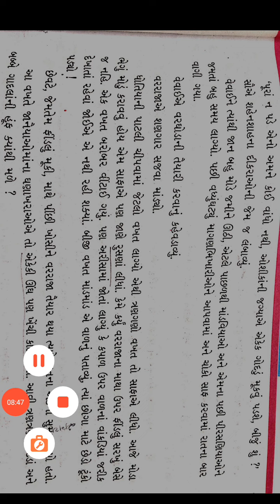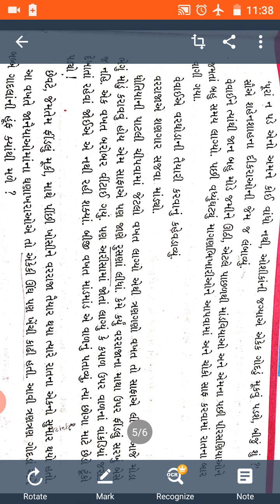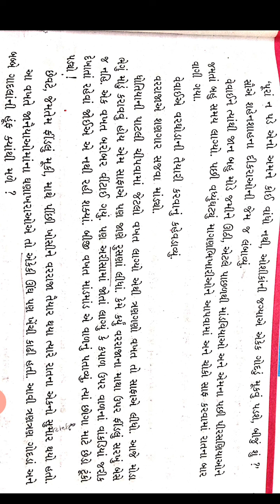ધોરણ ૮ ગુજરાતી પુરકવાચન પાઠ ૧ ભાગ ૨ સેમ ૨